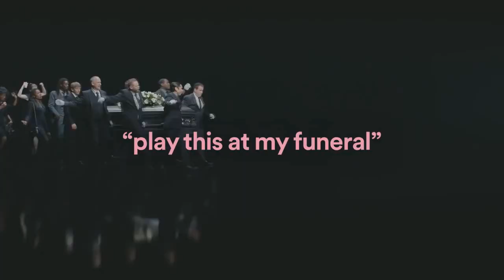F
Eztoi morido :'v